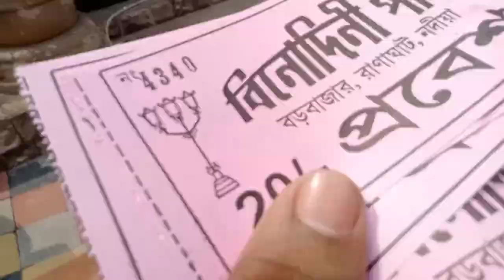first time toy train এ উঠলাম 😳❤️ একসঙ্গে দুটো পার্ক খুললাম ❤️ @rdbong